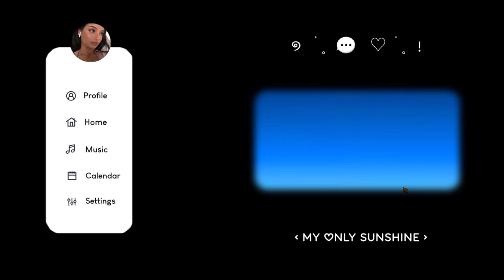✦ the most beautiful 2c wavy hair in the world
☆ this is a pre-made subliminal that was scheduled to post while I'm on a youtube break ☆
☆ game played: stardew valley ☆

*☆*ﾟ PAID SUBLIMINALS
subliminals are currently and temporarily open
12€ only for specific person/crush subliminals
only in the month of February

you can purchase exclusive subliminals at a cheap price here

I post results and tips, as well as channel updates. Send me your results there.

๑⋅⋯ ୨˚୧ ⋯⋅๑ benefits ๑⋅⋯ ୨˚୧ ⋯⋅๑
๑⋅⋯ these are just a summary of the what the affirmations include
๑⋅⋯ the actual affirmations are way more detailed
๑⋅⋯ yes, this is unisex
୨˚୧ have 2c hair type effortlessly
୨˚୧ scalp hair grows in 2c hair type
୨˚୧ have the most beautiful and wavy hair in this world
୨˚୧ well hydrated and moisturized 2c hair
୨˚୧ well nourished, healthy, thick 2c hair
୨˚୧ easy to manage, silky and smooth 2c hair
୨˚୧ scalp hair that is immune to freeze and damage
୨˚୧ well defined and gorgeous waves
୨˚୧ scalp hair follicles that are perfectly shaped to give you wavy hair
୨˚୧  receive lots of compliments because of your 2c hair
୨˚୧ feel beautiful and happy with your 2c waves
୨˚୧ beautiful 2c hair texture and firmness

❥ Listen as much as you want to listen for. No minimum or maximum time, however repetition helps with results.
❥ Only drink water when your body asks you to
❥ You can look at the mirror after listening, but don't constantly look for changes
❥ Practice gratitude for what you already have and for what you don't have yet, as if you already had it
❥ Accept yourself exactly how you are first
❥ Work first on your mindset
❥ Don't fake positivity. Allow yourself to feel negative when you feel like that. Forcing positivity will harm you more. Heal your emotions and any anxiety/depression you might have.
❥ Learn how to detach/let go. Stop worrying about when results will come and they will come. Think about an online order: when you order something you don't really mind it that much and go on with your life.